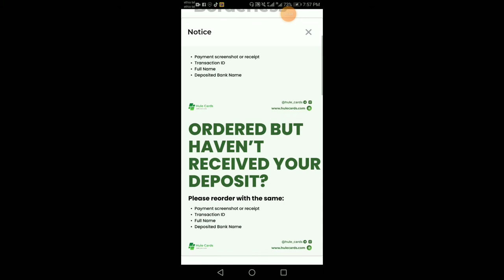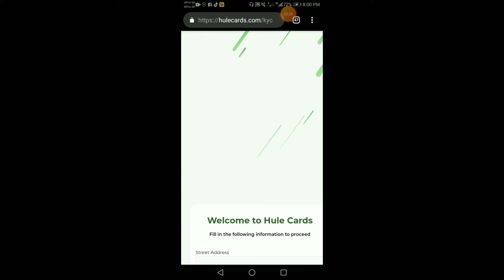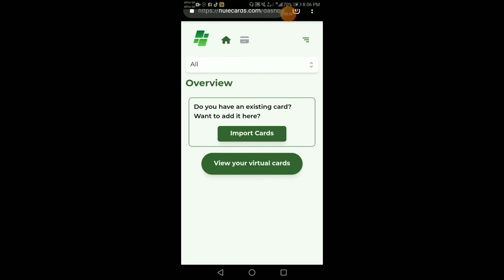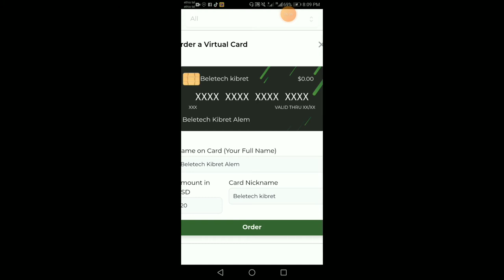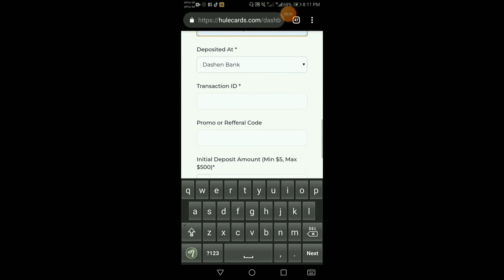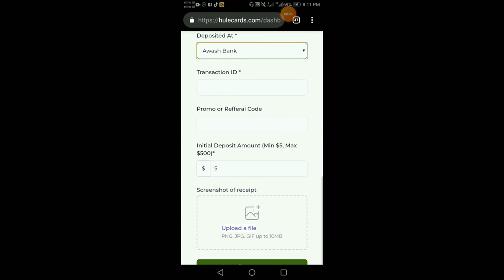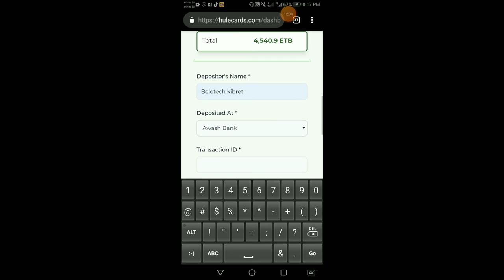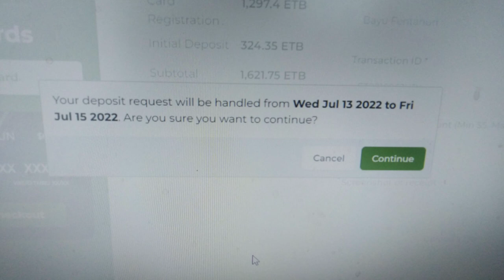how to get debit or master card in Ethiopia from hulecards ኢትዮጵያ ውስጥ master card በሁሉም ባንክ ማውጣት ተጀመረ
how to get debit or mastercard in Ethiopia from hulecards ኢትዮጵያ ውስጥ master card በሁሉም ባንክ ማውጣት ተጀመረ